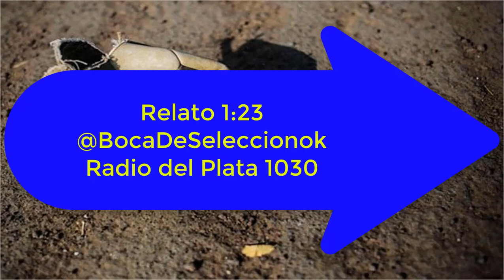Boca 0 Tigre 1 Relato Daniel Mollo Copa de la Liga 2023 Zona 2 Fecha 3